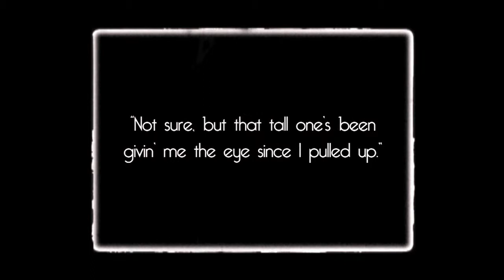Coral Grove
Not today. And not on this patrolfish's watch.